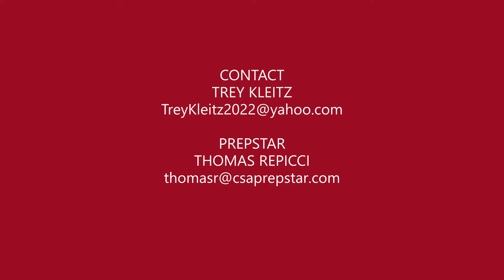2022 PG Trey Kleitz - at Starpoint 01-11-22